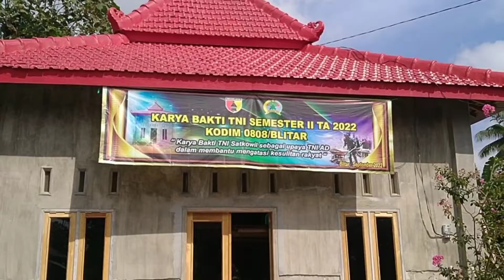TNI MEMBANTU MEMBANGUN MUSHOLA